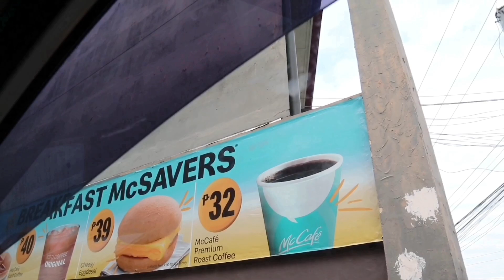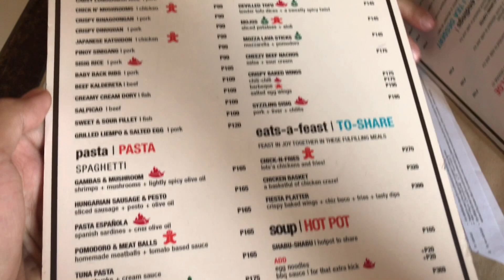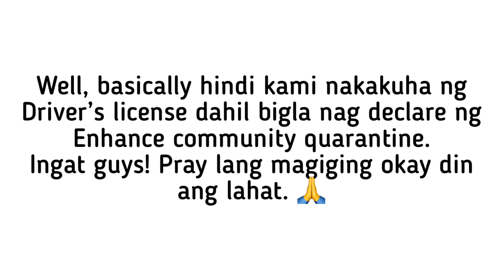NAABUTAN KAMI NG ENHANCED COMMUNITY QUARANTINE 😭